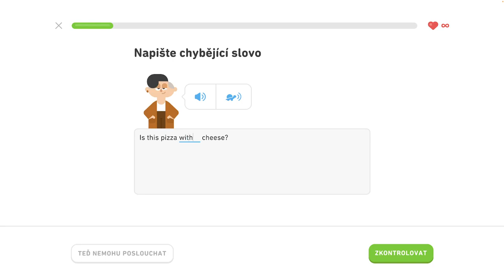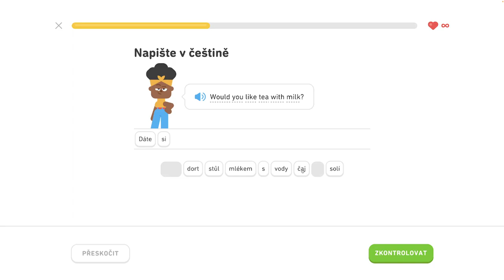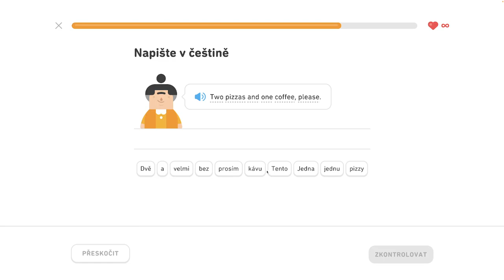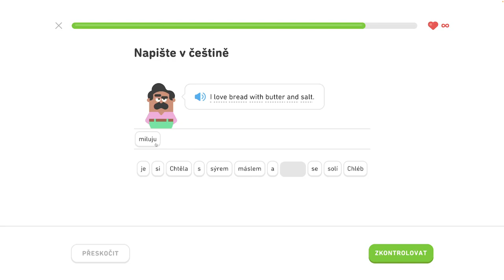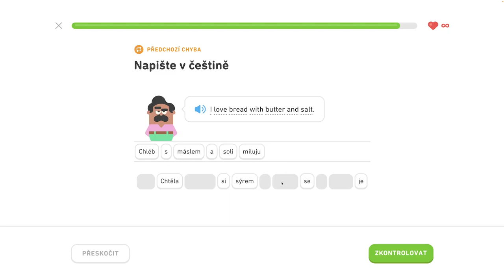🇺🇸 S1, J4 - Objednajte si v reštaurácii 3/6 - Popište svoje koníčky, objednajte si v reštaurácii